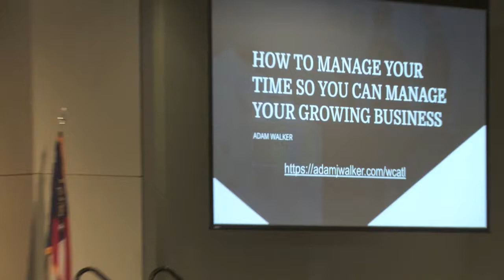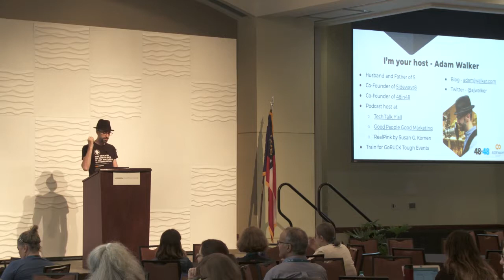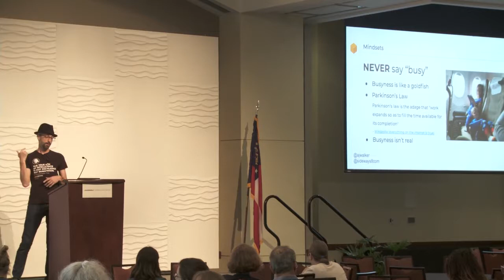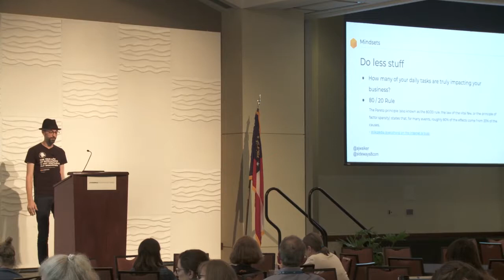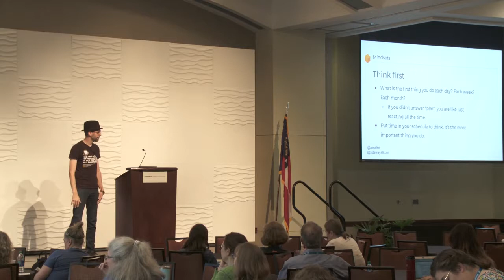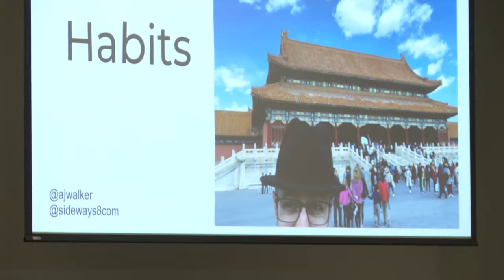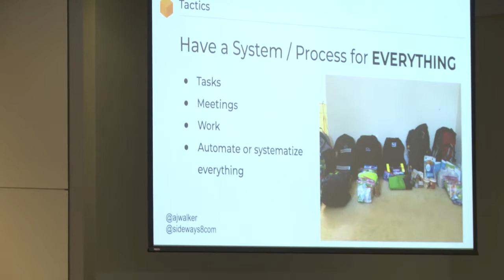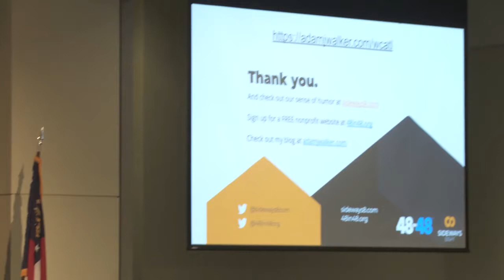Adam Walker: How To Manage Your Time So You Can Manage Your Growing Business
I am the CEO of a digital agency (Sideways8) and CTO of a nonprofit (48in48). I host two podcasts (soon to be three), work out regularly, read a book every week or two, and write two to three blog posts per week. 95% of my work days end at 5pm. I also have five kids, never work weekends, and I don’t consider myself to be busy. In this talk I will discuss my philosophy on getting things done and the strategies I use to get a lot done in a short amount of time. I believe every person can be insanely productive when given the right tools, mindsets and strategies.